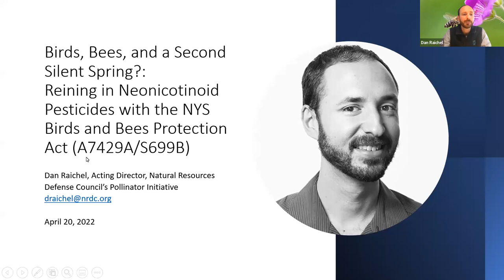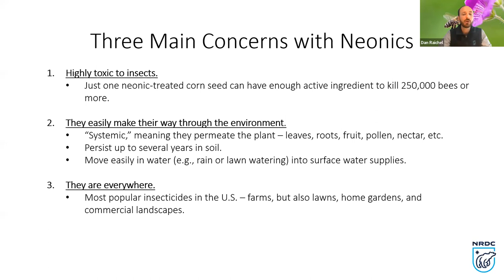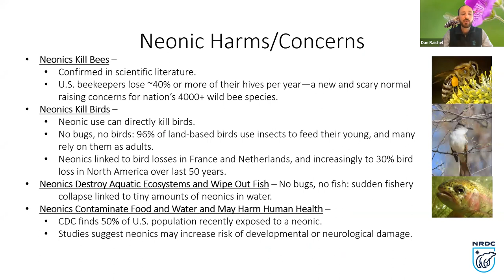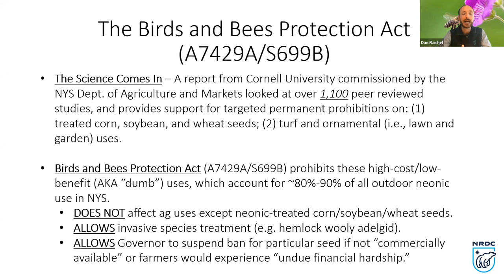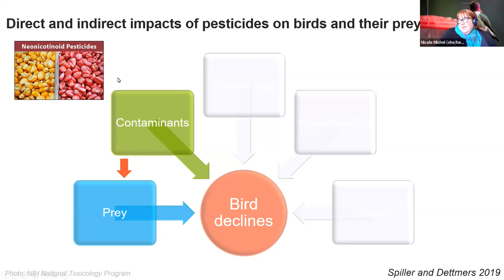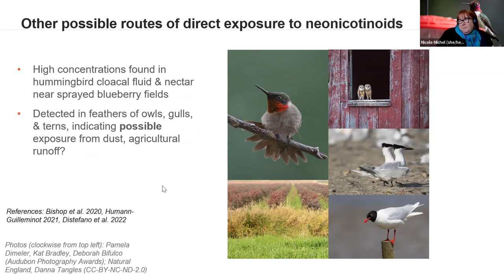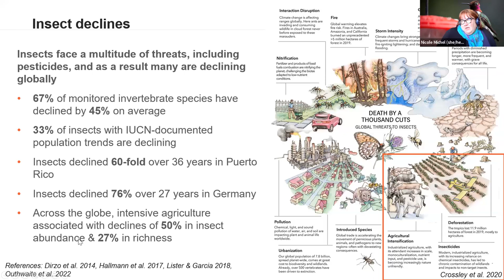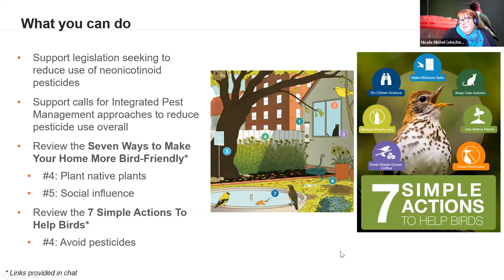An Inside Look: Birds, Bees, and a Second Silent Spring?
In this webinar, learn the science behind neonicotinoid pesticides or “neonics,” their surprising prevalence in our environment, and their threats to biodiversity. The popular pesticides contaminate soil, water, and plant life across the nation on a nearly unprecedented scale. We explore the many impacts—both immediate and chronic—that the pesticides have on birds at the individual and population level, and what can be done to reduce harm. Led by Audubon's Dr. Nicole Michel and Natural Resources Defense Council's Dan Raichel.